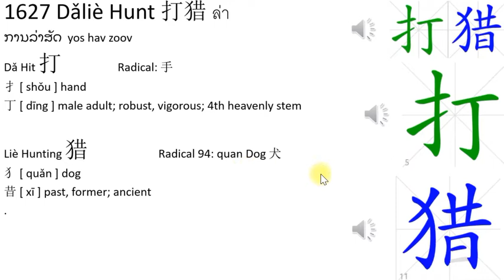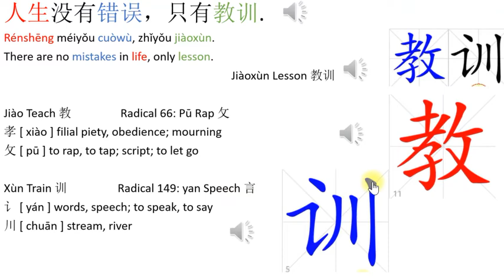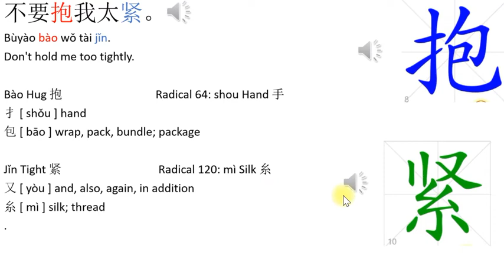1627 Dǎliè Hunt 打猎 Learning Center: